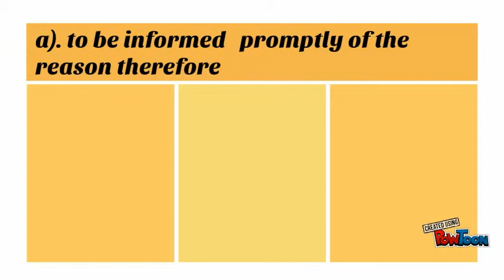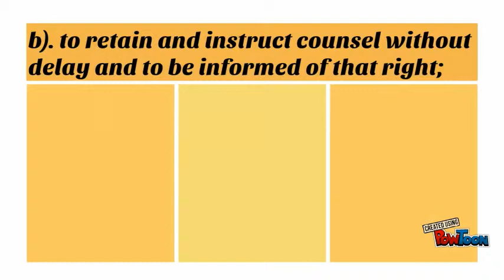CCRF section 10